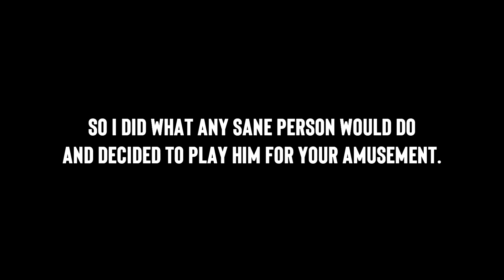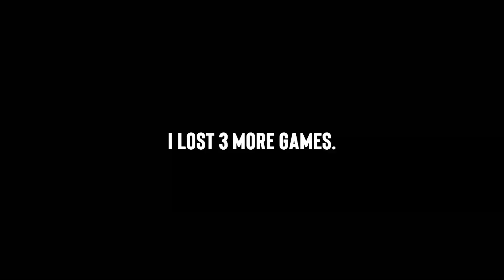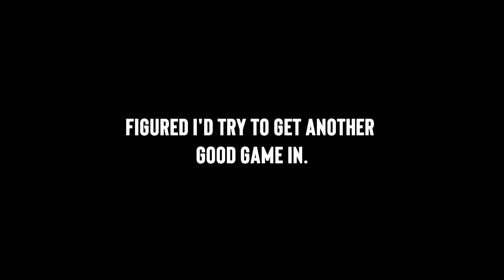FOR HONOR - What Forcing Myself to Play Shinobi Looks Like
Based on my poll I ran at the beginning of the week, you guys wanted to see fewer more edited projects. This is one of them. It took a very long time just to edit this 6 minute video so I hope you guys all enjoy.